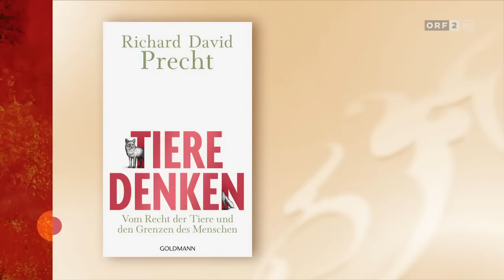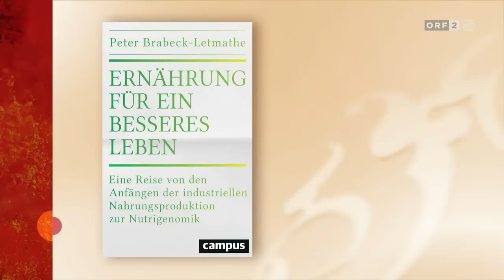Talk mit Precht und Letmathe "Nestlé Chef"